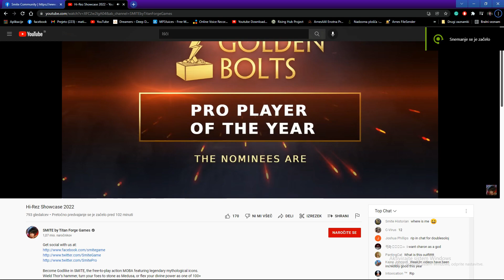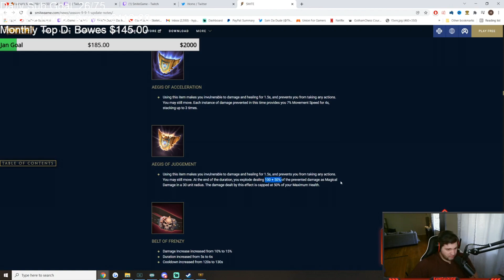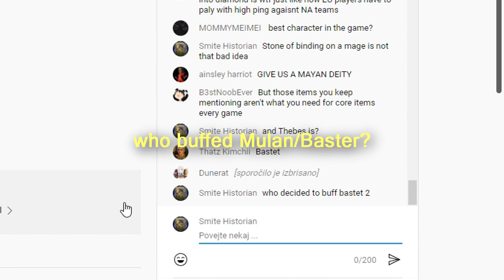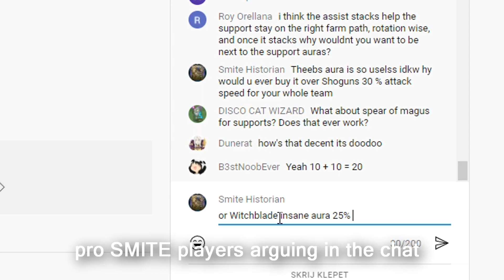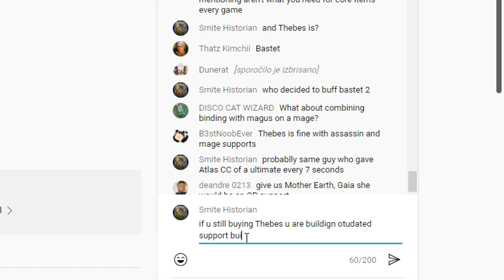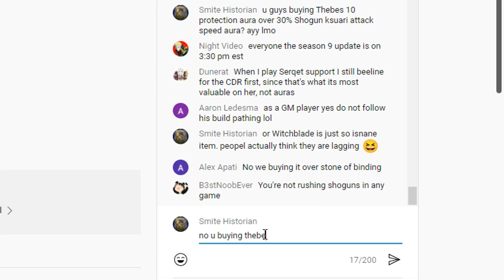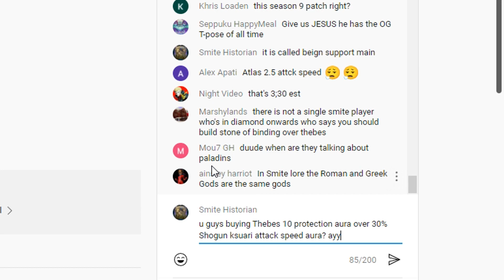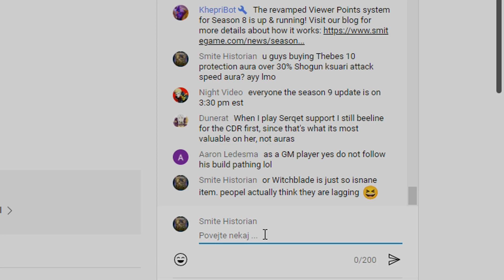Actual Season 9 SMITE Showcase by SMITE Historian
Yesterday we had a privilege to watch Hirez Showcase for Season 9 SMITE. A SMITE Historian, a long time SMITE player, give us his history lesson and his thoughts about Hirez Showcase for Season 9 SMITE.

Zyzz music  Shogun feat Emma lock  save me_360p

Must watch animations: Fairy Tail teaches you about the importance of family and friends, Toriko teaches about the importance of food and Kenichi or Hinomaru sumo or Ipo boxing or Sora Basketball teaches you to become a better version of yourself :)
▬▬▬▬▬▬▬▬▬▬ஜ۩۞۩ஜ▬▬▬▬▬▬▬▬▬▬▬
                         Welcome to Dualities
                  Let's have fun and own rivals

               Everything is very much appreciated
▬▬▬▬▬▬▬▬▬▬ஜ۩۞۩ஜ▬▬▬▬▬▬▬▬▬▬▬

Hello again gentlemen (gotta play the Youtube game to beat all the bots and sub boosters on this platform), today we race 🏃 (formula 1, 👆🏻 LEWIS HAMILTON IN MR BEAST 🦑 SQUID GAME 🦑??) to ➡ find the most interesting tactics in 🔥BAttlefield 2042🔥. Within this 👈video 📺, many, MANY amazing things happen like the real Tobey Maguire (as spiderman in 👏👏👏 the hit 🎥 film 🎥 SPIDERMAN: NO 🙅 WAY  HOME 🏠 (not 🚫🚫 Tom Holland, fool😡)) swooping in 🐦 to 💦 collect the  FANTASTIC BEASTS™ (THE SECRETS OF DUMBLEDORE™) 🐒🐒NFT🐒🐒 ✅✅. MrBeast and  Dream 💭 (hunter 🤘) hunts down ⬇ Elon Musk Speedrunner to get 1 trillion Minecraft views ☄ (really happens in video 🏻 guys just 👁 watch 👁 out 😳 for it 😳).  This game 🎮 is NOT 🚫 FORTNITE 😈 with 👯 JIMMY 💩💩 KIMMEL, who 💯 100% 💯 won the 70th  💪💪Ms Universe 💪💪 (it's about drive it's about power).